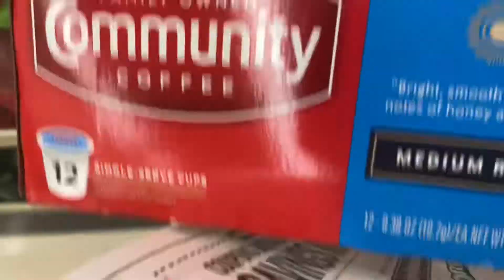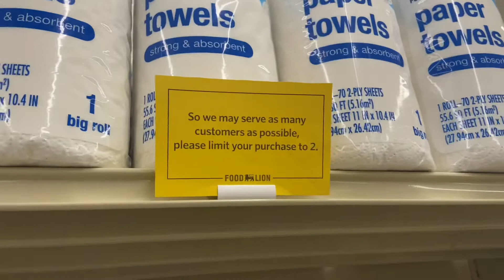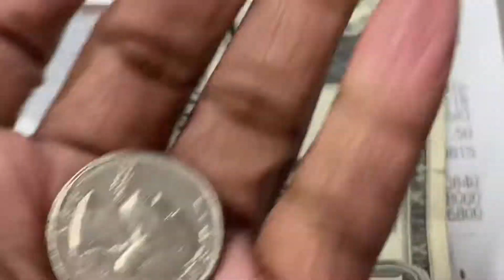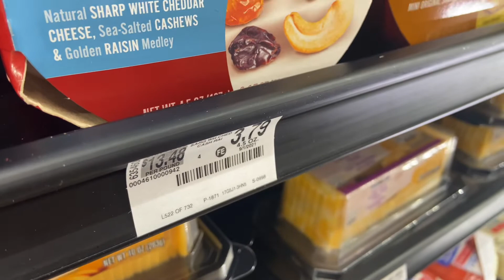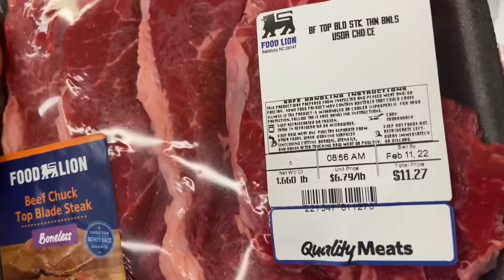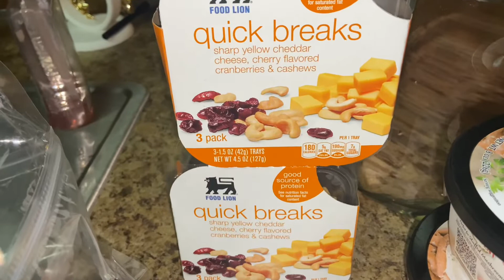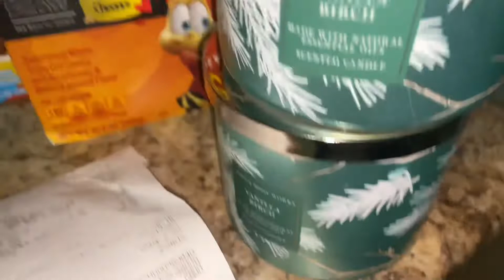On Thursdays We Save